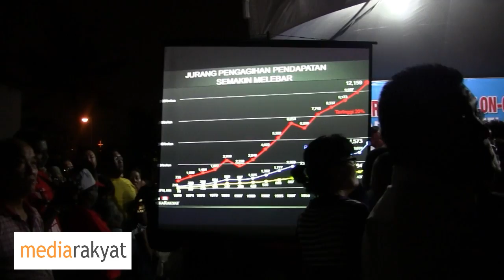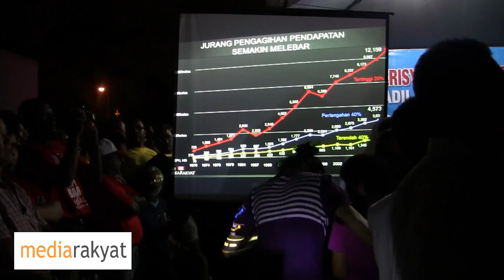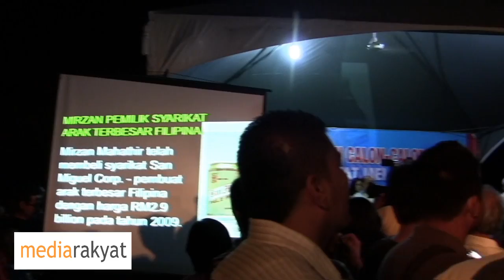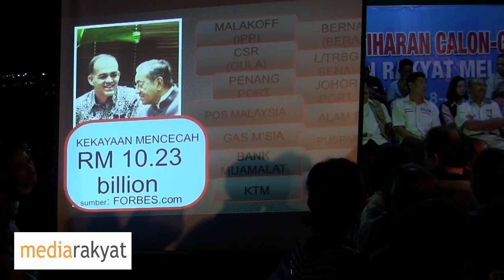Anwar Ibrahim: Masalah Negara Ini Kerana Pemimpin Sombong, Curi Duit Rakyat & Negeri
Taman Bahagia, Bukit Baru, Melaka 08/04/2013